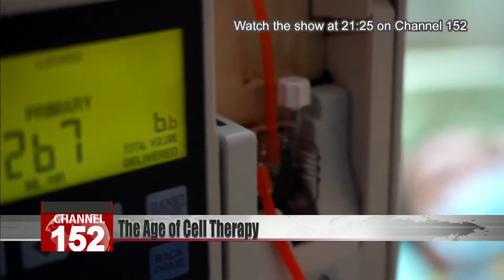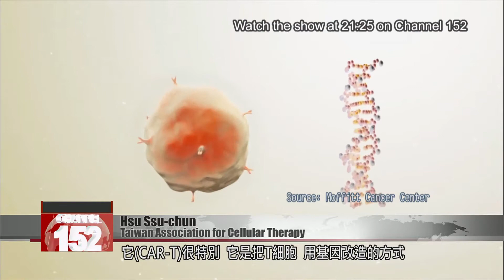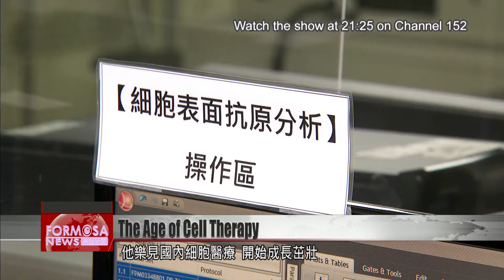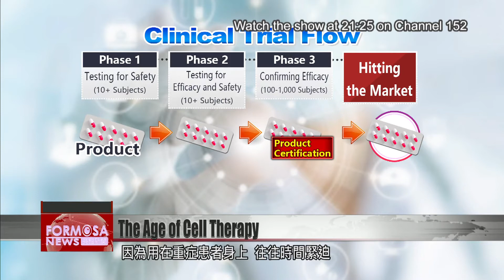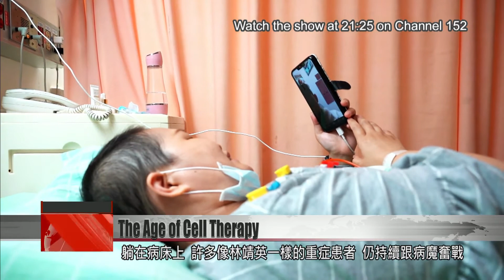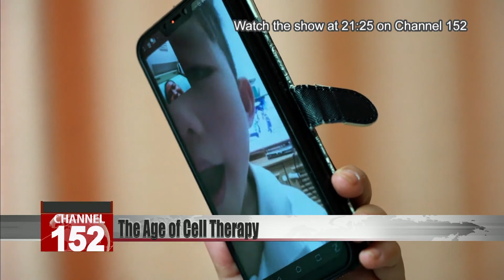Experts discuss opportunities and challenges presented by cell therapy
Cell therapy is an emerging field that offers new options for treating insidious diseases. It works by taking the patient''s own cells, modifying them, and using them to attack harmful cells, such as cancer cells. Today in our Sunday special report, medical experts report on how this exciting therapeutic field is developing in Taiwan.

Lin Ching-ying
Cancer patient
My name is Lin Ching-ying, and I am 40 years old. Around the time he was two years old, going on three, I was taking a shower one day and noticed a hard lump on my breast. After that I was tested and found to have Stage 2 cancer. It’s hard to say how I felt at the time – I basically felt empty. Then I started to feel nervous, and I was worried that this child would end up alone.

For Lin Ching-ying, getting sick meant that every moment spent with her son became especially valuable.

They walk hand-in-hand to a kindergarten near their home. This 10-minute walk is a special moment shared between mother and son. Lin’s breast cancer has gradually worsened since it was discovered in 2017. It’s now spread to her liver, and the disease has advanced to Stage 4.

Lin Ching-ying
Cancer patient
The dosage of medication depends on me – depends on my condition. When it’s adjusted higher a bit, my cancer cells are killed more quickly.

Chemotherapy, radiation therapy and targeted therapy are the most common treatment methods for cancer. But with the advancement of medical research, scientists have discovered that the cells already in the human body can fight cancer, too.

Lee Kuan-te
Taipei Medical University Hospital
This red stuff we can see there is what we call “T cells.” It is a type of “killer cell.” When it encounters these blue cancer cells, it will begin its attack. Mainly what it does is it releases these granules. What these granules do is to enter the cancer cells, and then punch holes in the cells. After it makes these holes, the cells will rupture.

Looking through a high-power microscope, you can see the body’s immune-system cells attacking the cancer cells. Roughly 20 years ago, researchers first discovered that the cells in the body’s immune system have the potential to fight cancer. In 2010, researchers at the University of Pennsylvania went a step further, working with the immune-system cells taken from the body of a 5-year-old girl, and genetically modifying them to treat acute lymphocytic leukemia. The clear results of the experiment prompted the medical sphere to take notice of these genetically-modified cells called “CAR-T.”

Hsu Ssu-chun
Taiwan Association for Cellular Therapy
These CAR-T are really special. They are formed by taking T Cells and genetically modifying them to create a new form of receptor protein. This new receptor recognizes the antigen CD-19, and so can target and kill cancerous B cells.

Aside from the immune-system cells that can fight cancer cells, the human body also contains another type of stem cell that can be used to facilitate the repair of tissue or organs.

In the summer of 2020, this diabetes patient took the stage in tears as he prepared to undergo stem-cell therapy using cells from the tissue of his own body, to treat the ulcer that developed on his feet due to diabetes.

Tai Nien-tzu (July 21, 2020)
Tri-Service General Hospital
Extracting tissue from a patient’s own body fat, doctors then separate, cultivate and enlarge the extracted material to obtain stem cells. Since these stem cells are from the patient’s own body, when they are reinserted into the body, they can revitalize its ability to heal wounds.

In September 2018, the health ministry pushed through legislation that allowed the use of patients’ own cells in their medical treatment. This allowed use of one’s own stem cells to treat leukemia, cerebral stroke, large burn injuries and skin problems, as well as chronic conditions like degenerative arthritis. Doctors could also now use a patient’s own immune-system cells to treat late-stage cancer. With this legislation, Taiwan formally entered the era of cell therapy.

Chen Yao-chang
How are cell therapy and standard treatment with medicine different? The first person to cultivate mesenchymal stem cells was someone named Dr. Arnold Caplan. What did he say about it? He said that cells and stem cells are not a type of medicine. They are a pharmacy. Numerous molecules of all types can be found within cells. Therefore, they are just like a pharmacy. You can get many types of medicine at the same time from them.

Chen Yao-chang, director of the Taiwan Association for Cell Therapy, is a leading authority on cell research. He is happy to see cell therapy thrive in Taiwan.

However, he feels that in order for that